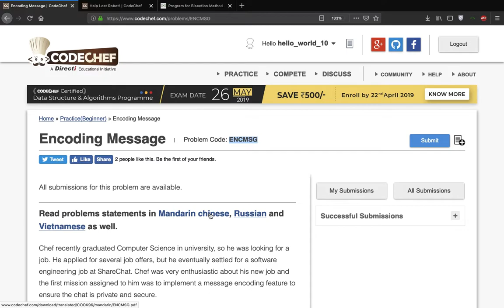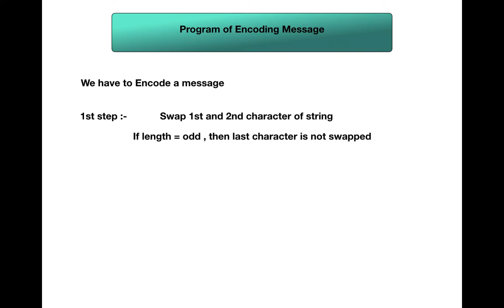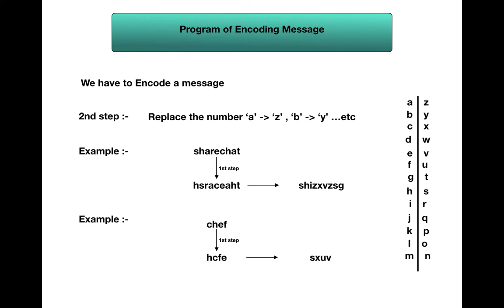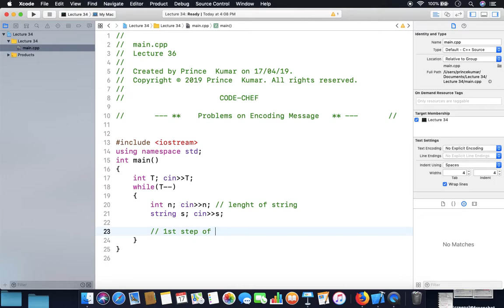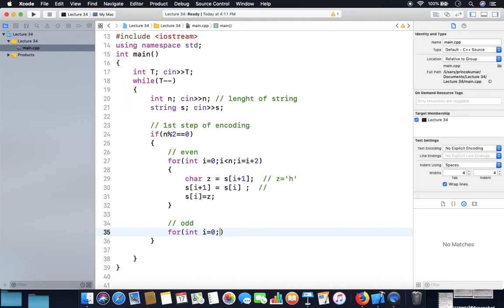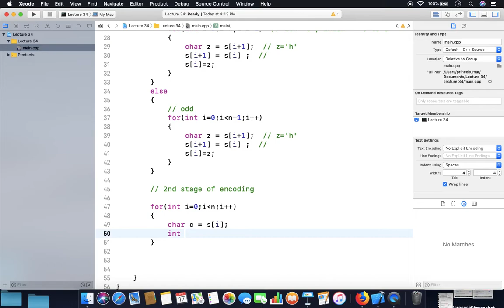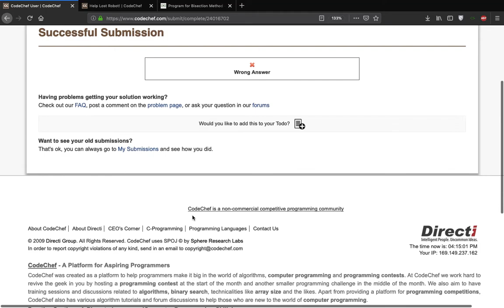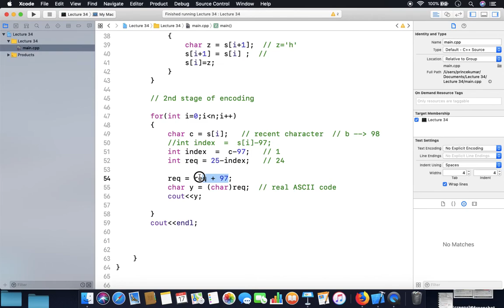Program of Encoding Message. Codechef | ENCMSG || Competitive Programming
In the series of competitive programming we are going to discuss very interesting question from codechef - ENCMSG. Where you understand how we Encode a particular String or Message in accordance to given format. competitive programming. codecehef solution also in hello world.